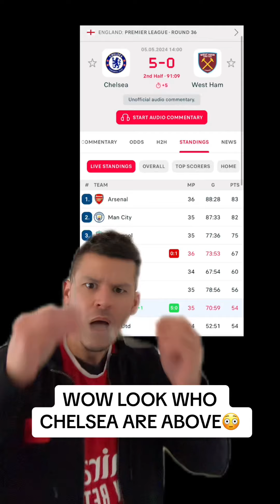CHELSEA ARE ABOVE MAN UTD!🤣manutd